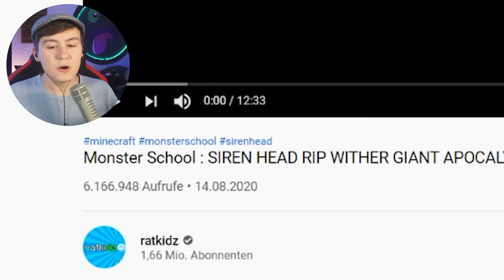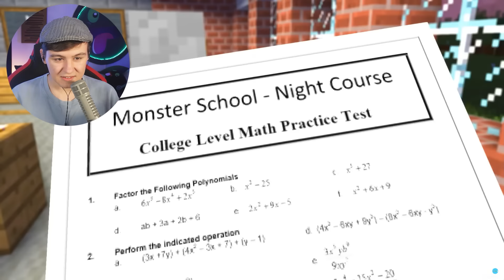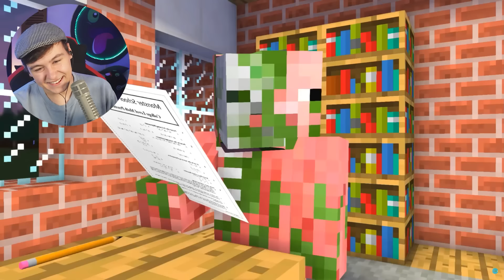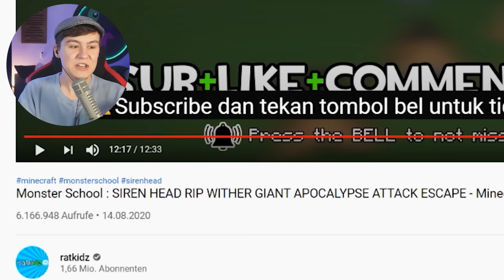SIRENHEAD ZERSTÖRT DIE MONSTER SCHULE!